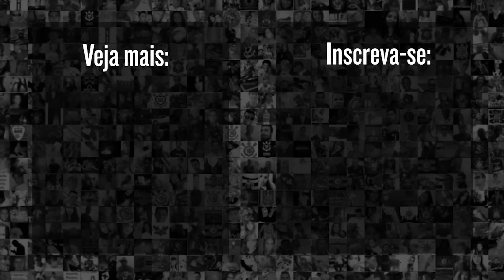MEMPHIS DEPAY ATENDE TORCEDORES NA CHEGADA DO CORINTHIANS EM CRICIÚMA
Memphis Depay, atacante do Corinthians, chegou em Criciúma e foi direto para os braços da  Fiel presente no local. Confira!